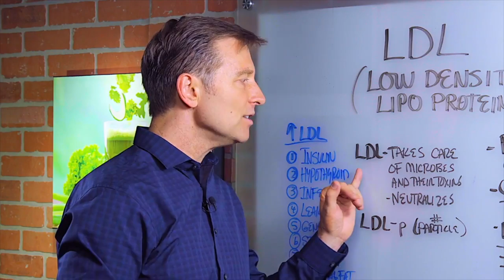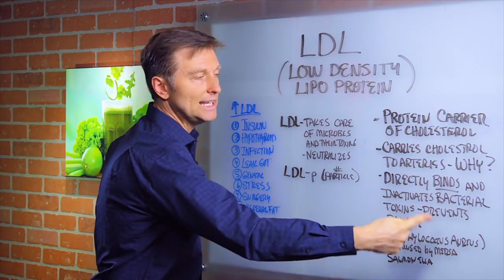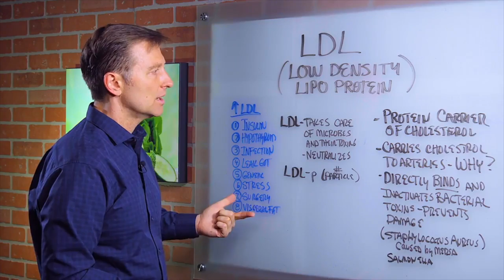What is LDL? Understanding in Simple Terms with Dr.Berg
Confused about cholesterol and LDL levels? Here’s everything you need to know about LDL (in simple terms!).

Timestamps
0:00 Understanding LDL in simple terms
0:12 What is LDL?
0:31 Is LDL really bad?
1:14 Benefits of LDL
2:55 Causes of high LDL
4:24 Summary

In this video, we’re going to talk about LDL in simple terms.

LDL stands for low-density lipoprotein protein. Now, it’s not actually cholesterol. It’s a protein carrier. Protein doesn’t mix with water well, so it needs to be shuttled. However, LDL does contain cholesterol.

People consider LDL bad because it carries cholesterol to the arteries. HDL then takes the cholesterol out of the arteries and sends it to your liver.

Every single cell in your body creates cholesterol. In fact, your body creates about 3,000 mg of cholesterol every single day. You need it to survive.

LDL directly binds and inactivates bacterial toxins, which prevents damage to your body. It even helps heal your cells.

The primary causes of high LDL are:
1. High insulin, pre-diabetes, and diabetes
2. Hypothyroidism
3. Infection
4. Leaky gut
5. Genetics
6. Stress
7. Surgery
8. Visceral fat

Instead of trying to get rid of LDL, try asking yourself why it’s high to begin with. Do you have one of the issues we talked about above? Address those first before you start cutting all cholesterol out of your diet.

I hope this helped improve your understanding of LDL.